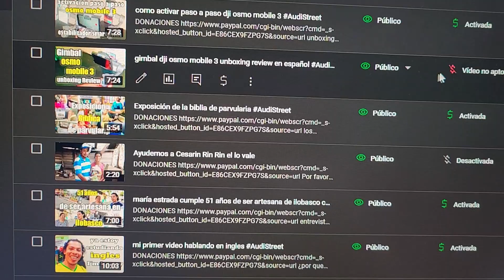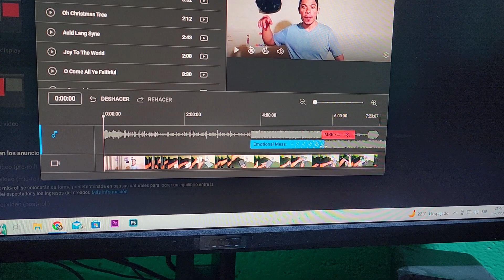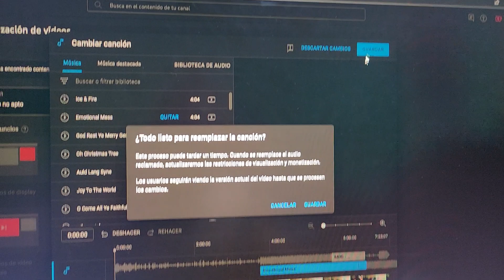como quitar reclamacion por derechos de autor copyright en video con dos o mas canciones